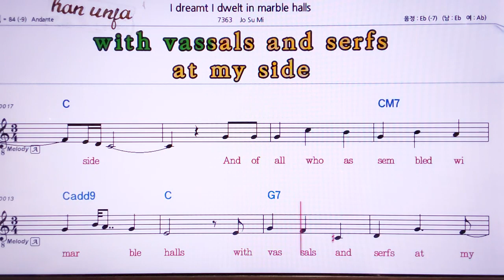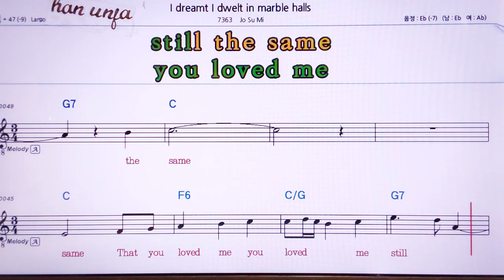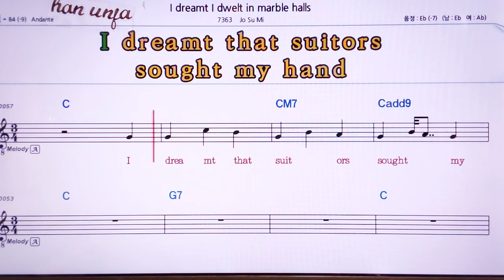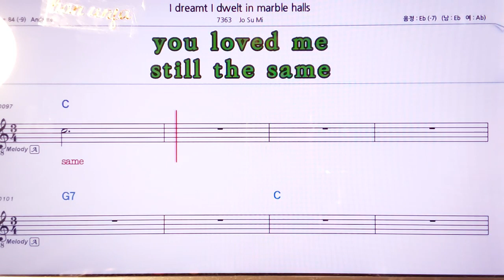💖 조수미 💖 I Dreamt I dwelt in marble halls/조수미u 👍MR,노래방, 악보, 코드,Karaoke With Sheet Music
조수미 원키💖I Dreamt I dwelt in marble  halls/조수미🤞Karaoke With Sheet Music/유투브 노래방 *악보 ,카라오케 , (Live Sound)カラオケ✌✔계속 업데이트합니다.💖